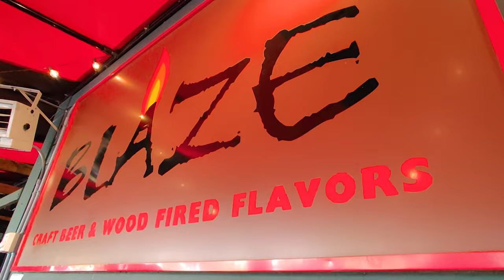Breathtaking Acadia National Park | Vanlife Journey Continues - Part 2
Today we are kicking off our second day in the gigantic Acadia National Park with Sand Beach! There is so much to do and see here in Acadia National Park! What a beautiful and amazing experience it was! Where do you think we should go next?

After life-changing hurricane Maria hit Puerto Rico back in 2017 we sold everything we owned and move to the US to live a nomadic life. We decided to live in an RV full time and travel across the US. In 2020 our lives changed once again and we started a new adventure, Van Life! We want to share with you the amazing places we get to enjoy thanks to this lifestyle an why to us "Life is all about enjoying the journey! "